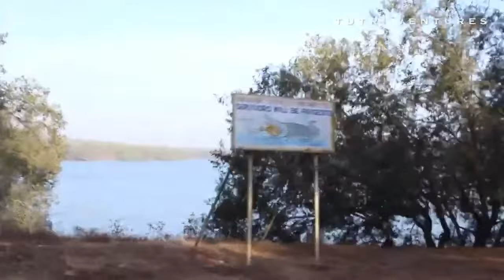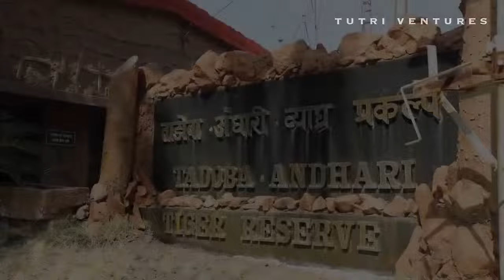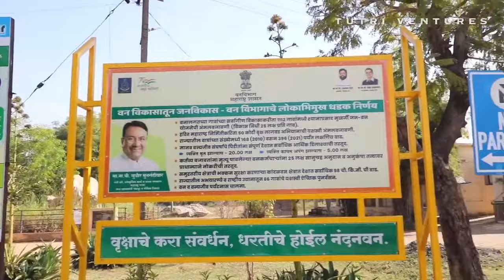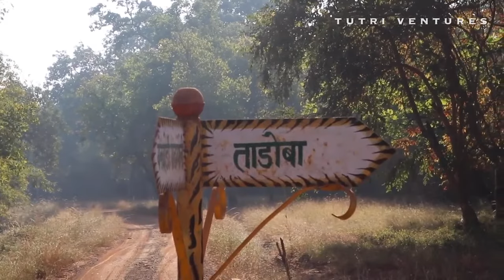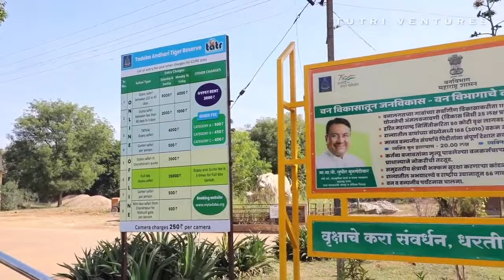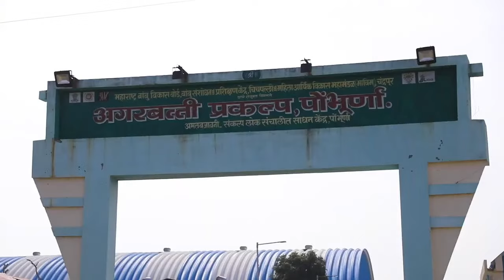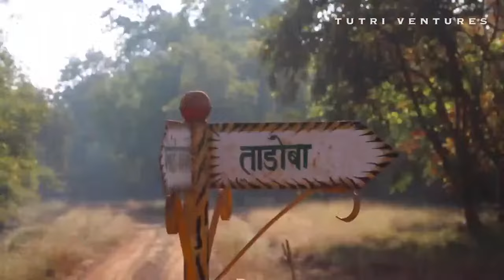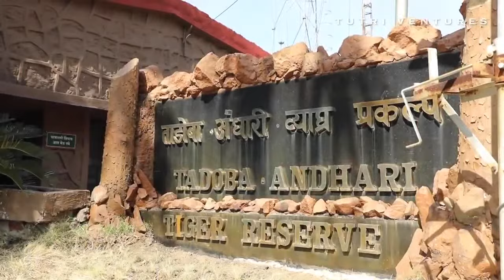Documentary of Shree Sudhir Mungantiwar | Conservation for a Greener Maharashtra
"सुधीर मुनगंटीवार: हरित महाराष्ट्र के लिए संरक्षण की वकालत"

Sudhir Sachchidanand Mungantiwar Ji (born 30 July 1962) is a legislator from the state of Maharashtra, India. He is currently cabinet Minister for Forests, Cultural Affairs and Fisheries in Maharashtra Government.

Sudhir Mungantiwar,  is an exemplary leader who has demonstrated a strong commitment to environmental conservation and sustainable development. Throughout his tenure, he has been instrumental in implementing various initiatives aimed at preserving and protecting the rich biodiversity of Maharashtra's forests while also promoting responsible forest management.